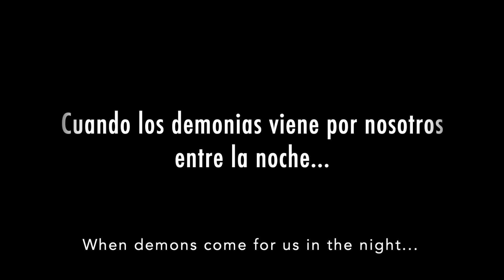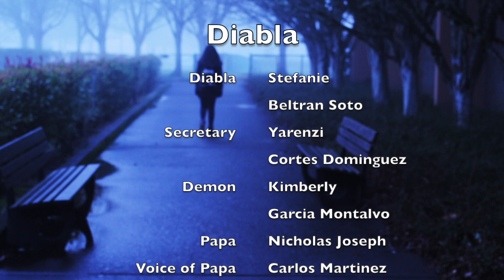Diabla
Who will protect mortals from demonkind? The only one who can: Diabla.